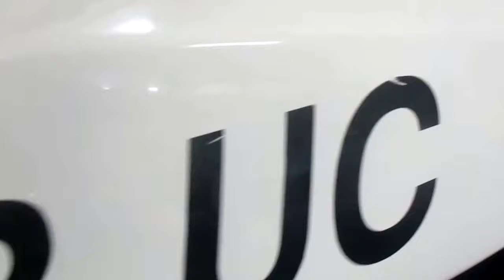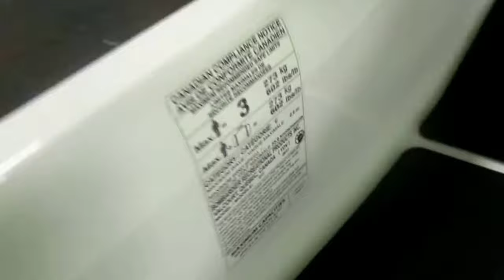2017 Sea Doo GTI NSW579 001